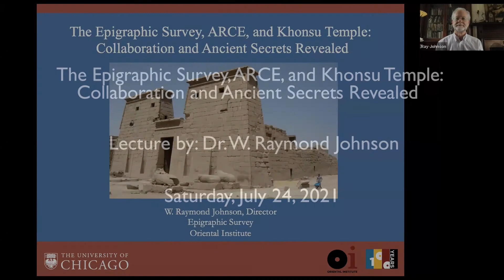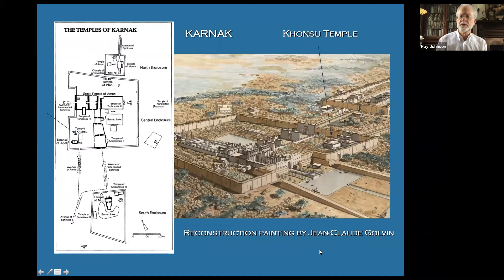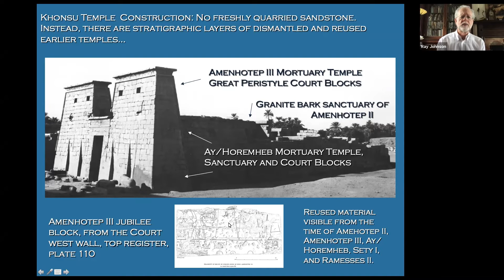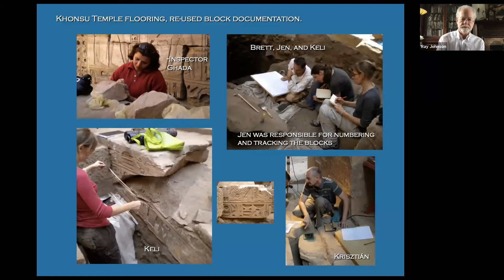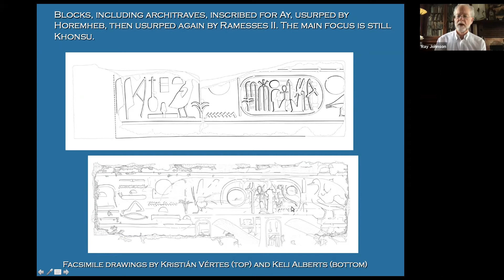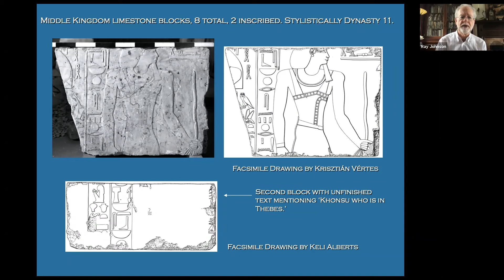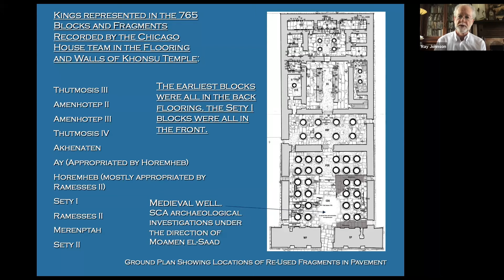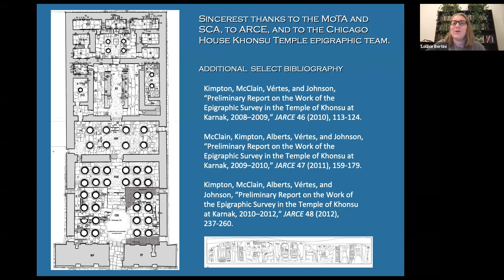The Epigraphic Survey, ARCE, and Khonsu Temple: Collaboration and Ancient Secrets Revealed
Presented by: Chicago House Director; Dr. W. Ray Johnson

Khonsu Temple was constructed by Ramesses III toward the end of his reign, and rather than quarry fresh stone for the structure, he dismantled at least three mortuary temples on the west bank for building material: the mortuary temples of Amenhotep III, Ay/Horemheb, and Amenhotep Son of Hapu.

When inscribed, reused blocks were exposed in ARCE's floor restoration work, Dr. Johnson’s team recorded the inscribed reused blocks exposed during the process, and for several years, sub-contracted with ARCE. The team is now documenting the reused blocks on the roof area and in the pylon and plan to resume that work this season.